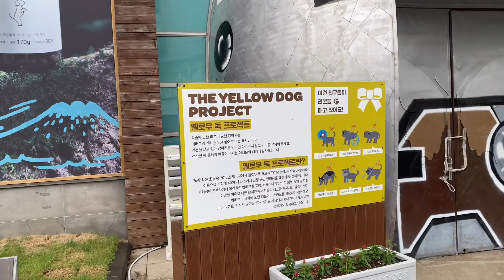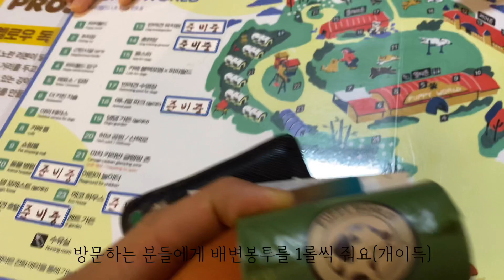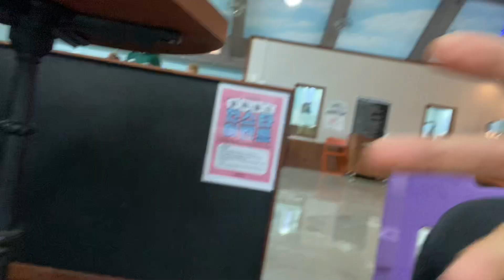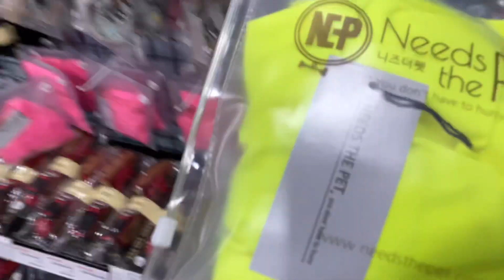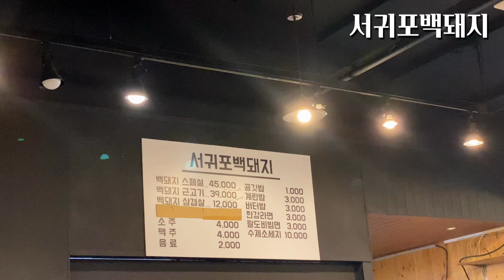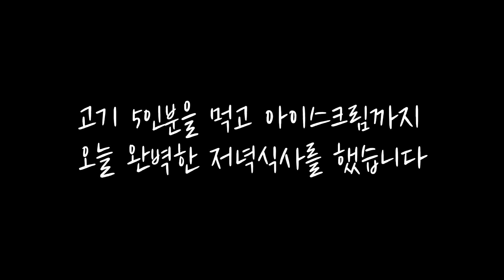수영못하는 리트리버 연탄이 | 제주살이 | 제주도 반려견 놀이터 | 제주 맛집 서귀포백돼지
지난 주말에 제주도에 생긴 초대형 반려견 놀이터 퍼피월드에 다녀왔어요! 제주시에서도 25분 서귀포에서도 25분 정도 걸리는 딱 중간지점에 있어서 좋았어요!

요즘 하비랑 저랑 유튜브도 하고 일도 하고 바쁘다고 탄이랑 제대로 놀아준 기억이 오래되서 실컷 놀다왔네요!(그리고 지금은 할인중)

그리고 저녁에는 서귀포 동홍동에 있는 서귀포백돼지에 다녀왔어요! 제 사촌형님이 운영하는 고기집인데 맛있습니다!!(맛보장)

제주 여행중에 서귀포 백돼지 방문하시게 된다면 렛츠고상무 혹은 고상무 이름을 이야기하시면 서비스 드릴거에요!!

P.S 제주도에 오시면 다들 흑돼지를 많이 먹지만, 정작 도민들은 일부러 흑돼지를 찾아먹지 않아요! 맛의 차이도 느끼지못하고 가격은 훨씬 비싸기때문에 그 가격이면 백돼지를 먹는게 이득입니다. (싸게 많이 드세요 많이)

🐶퍼피월드 : 제주시 애월읍 평화로 2157
🍖서귀포 백돼지 : 서귀포시 동홍남로 50